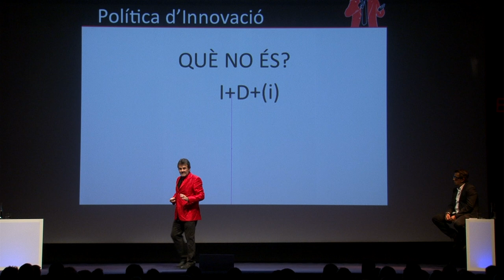INSTINT: Xavier Sala i Martin + Andreu Buenafuente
«Què has fet de nou avui?»
Juliol de 2013

L'economista Xavier Sala-i-Martín protagonitzarà una xerrada al voltant de la innovació. El professor de la Columbia University de Nova York entén que innovar ha de ser un element present en el nostre dia a dia per tal d'esdevenir competitius. Quelcom més que necessari per subsistir i diferenciar-nos en un mercat en plena crisis. D'aquí que l'INSTINT de Sala-i-Martín faci que ens preguntem què hem fet de nou avui.
Una xerrada dinamitzada per Andreu Buenafuente on ens endinsarem en la innovació i la competitivitat.